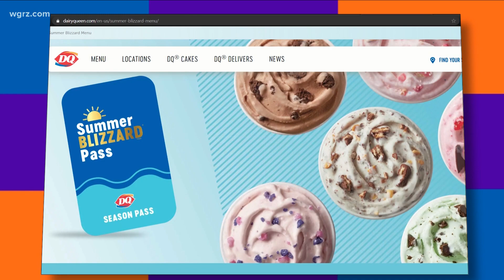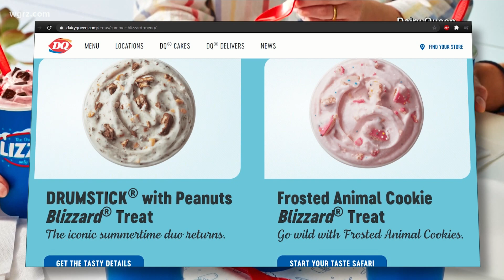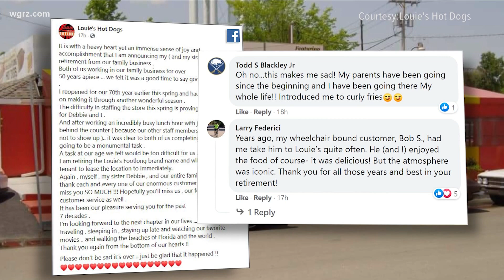Most Buffalo: 'how sweet it is'